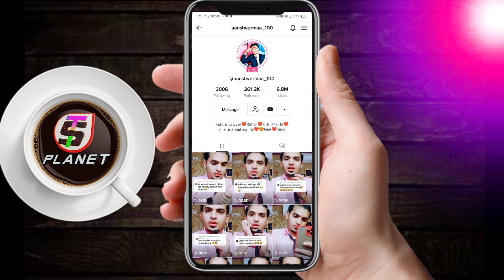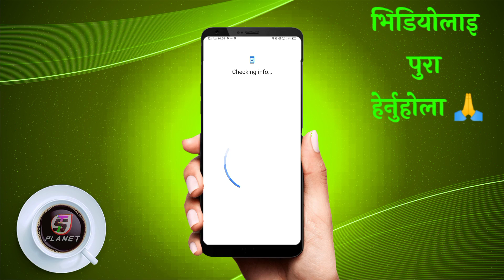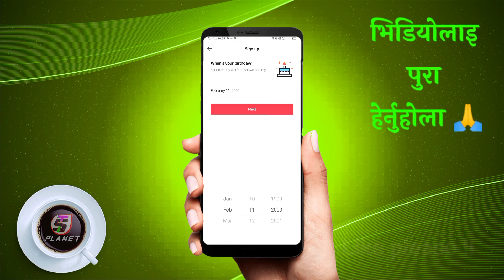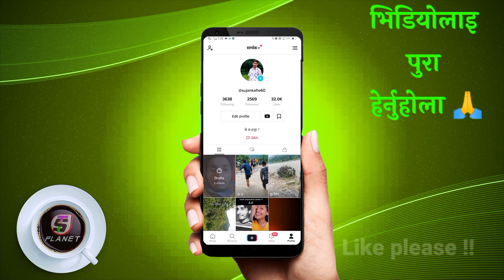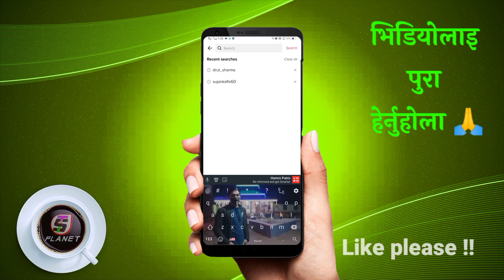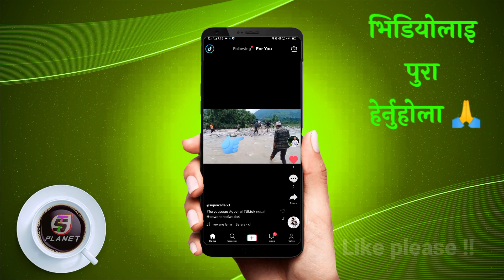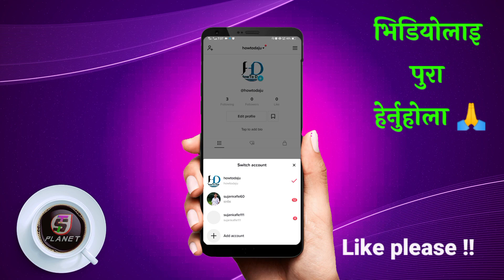🔥Tiktok ma likes kasari badaune | tik tok ma follower kasari badhaune | how to increase tiktok likes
Welcome To 𝗦 𝗧𝗲𝗰𝗵𝗻𝗶𝗰𝗮𝗹 𝗣𝗹𝗮𝗻𝗲𝘁 Official Nepali Technical Channel !!

Hello friends today's video is about how can you make your video viral with the trick of support id. If you apply this trick you may able to increase TikTok likes and followers.

TikTok मा views र follower बढाउने तरिका ।
TikTok ||Tiktok ma views kasari badaune | How to increase views in tiktok within second  new trick 2020

Welcome To Stechnical planet Official Nepali Technical Channel !!
YOUR QUERRIES:-
Get 1M Views On Tiktok In One Day | Real Trick | How To Increase Real Likes On Tiktok

How to get 100k views on tiktok in 1 day !! Tiktok videos par views Kasari Badhaune
How to get 1M views on tiktok in 1 day !! Tiktok videos maa views Kasari Badhaune
how to get more views on tiktok videos
how to increase views on tiktok musically
how to get increase views in tiktok videos 2020
tiktok videos ma views likes kasari badaune
how to get increase views on tiktok videos in 2020
how to get 100k views on tiktok videos
how to get 1m views on tiktok videos
how to increase likes on tiktok videos
Tik Tok Pe Like Or Followers Kasari badaune, New Trick 2020 | How To Increase Real Likes And Followers
how to increase real likes and Followers 2020, Tik Tok ma Like ra Followers Kasari Badhaune New Trick 2020 | How To Increase Real Likes And Followers
Tiktok ma like or followers kasari badhaune new trick 2020
2020 Ma Tik Tok ma Real Likes ra Followers Kasari Badhaune Tiktok maa Followers Kasari Badhaune 2021

 how to increase tiktok fans and likes free 2020
how to get followers on tik tok
increase tiktok fans and likes

howtoincrease views in tiktok

______ɪғ ʏᴏᴜ ʜᴀᴠᴇ ᴀɴʏ ϙᴜᴇꜱᴛɪᴏɴ __
ᴛʜᴀɴ ᴄᴏᴍᴍᴇɴᴛ ᴅᴏᴡɴ ɪɴ ᴄᴏᴍᴍᴇɴᴛ ꜱᴇᴄᴛɪᴏɴ ʙᴇʟᴏᴡ...

𝗔𝙗𝙤𝙪𝙩 𝙢𝙚 : 𝗧𝙝𝙞𝙨 𝙨-𝙩𝙚𝙘𝙝𝙣𝙞𝙘𝙖𝙡 𝙥𝙡𝙖𝙣𝙚𝙩 𝙪𝙥𝙡𝙤𝙖𝙙𝙞𝙣𝙜 𝙞𝙣𝙩𝙧𝙚𝙨𝙩𝙞𝙣𝙜 𝙫𝙞𝙙𝙚𝙤𝙨 𝙞𝙣 𝙣𝙚𝙥𝙖𝙡𝙞 𝙡𝙖𝙣𝙜𝙪𝙖𝙜𝙚 , 𝙖𝙣𝙙 𝙖𝙡𝙨𝙤 𝙨 𝙩𝙚𝙘𝙝𝙣𝙞𝙘𝙖𝙡 𝙥𝙡𝙖𝙣𝙚𝙩 𝙮𝙤𝙪𝙩𝙪𝙗𝙚 𝙘𝙝𝙖𝙣𝙣𝙚𝙡 𝙞𝙨 𝙖 𝙣𝙚𝙥𝙖𝙡𝙞 𝙩𝙚𝙘𝙝𝙣𝙞𝙘𝙖𝙡 𝙮𝙤𝙪𝙩𝙪𝙗𝙚 𝙘𝙝𝙖𝙣𝙣𝙚𝙡 𝙞𝙣 𝙣𝙚𝙥𝙖𝙡. 𝙨𝙪𝙥𝙥𝙤𝙧𝙩 𝙣𝙚𝙥𝙖𝙡𝙞 𝙩𝙚𝙘𝙝𝙣𝙞𝙘𝙖𝙡 𝙘𝙝𝙖𝙣𝙣𝙚𝙡🙏

©S-Technical Planet